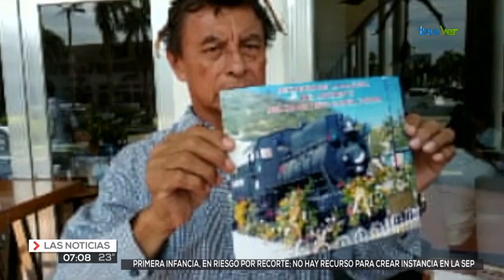Celebran el día del ferrocarrilero en Coatzacoalcos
A partir de 1944 por decreto presidencial, cada siete de noviembre se conmemora en México el día del ferrocarrilero